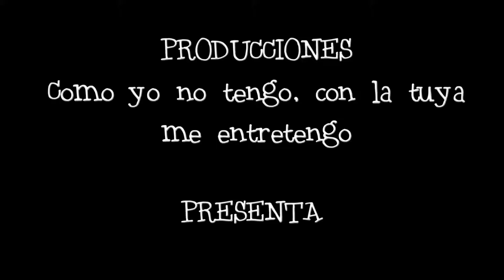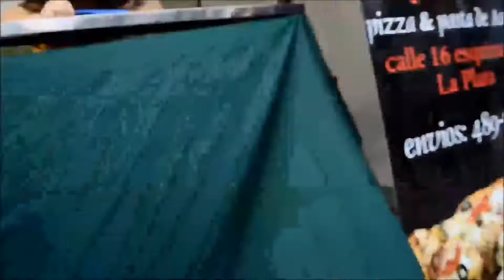VIDEOVLOG: Fiesta de San Patricio